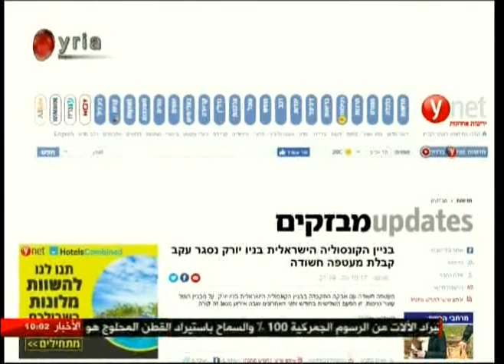صباحنا غير - | شيم كحيل : مصورة فوتوغرافية | - 2017/10/27